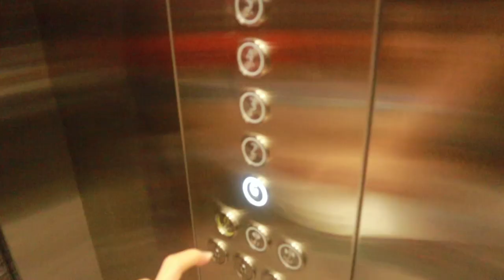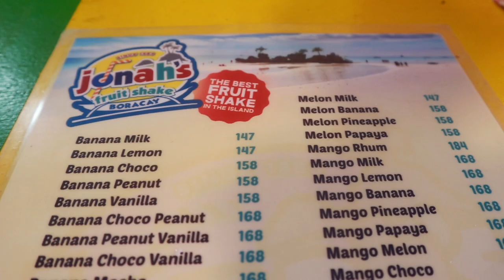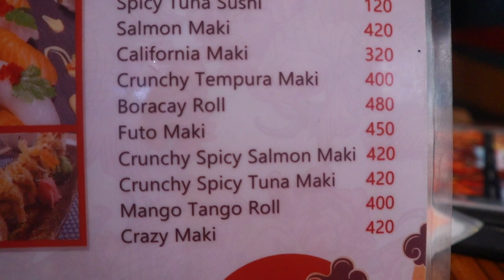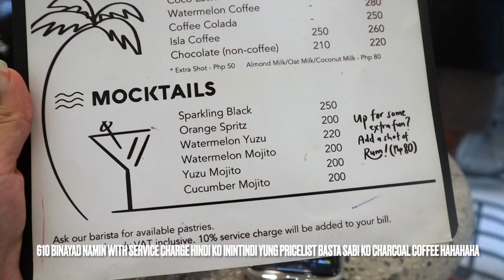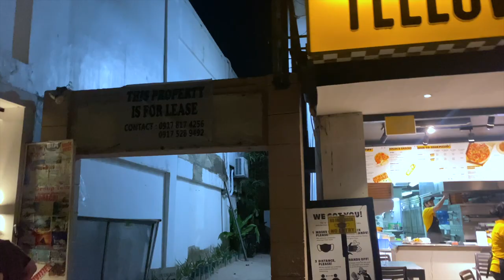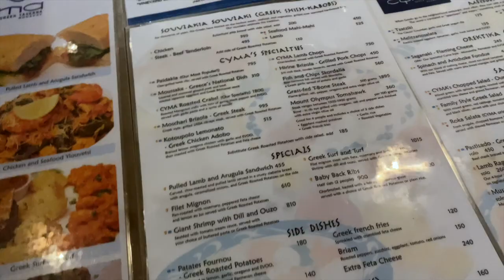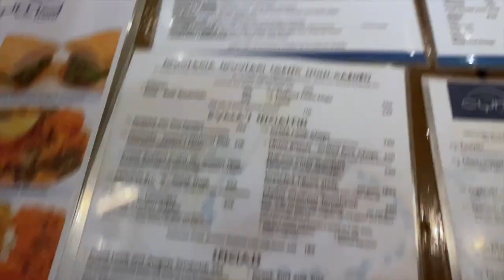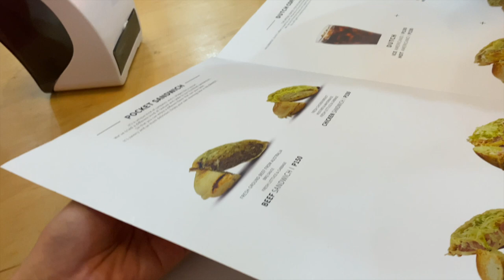BORACAY DAY 2 UNFILTERED